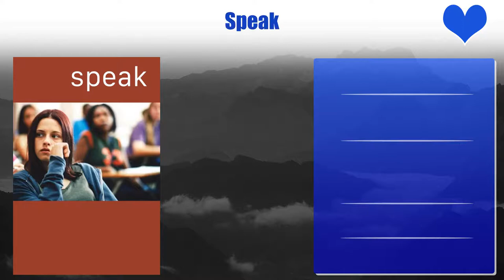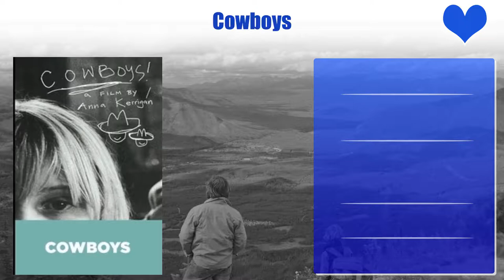Steve Zahn Top 10 Movies | Best 10 Movie of Steve Zahn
Top 10 Movies of Steve Zahn

Find the list of movies by Steve Zahn you can find more information, movie trailers, posters, reviews, youtube links in below link.
That Thing You Do!

Pl. Comment down your favorite movie of Steve Zahn